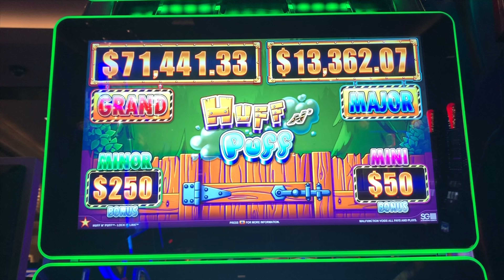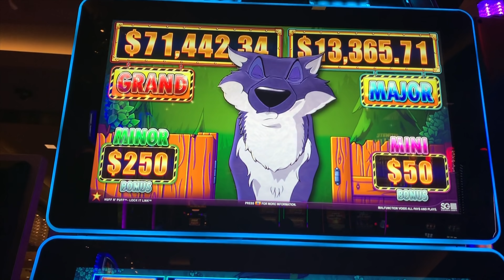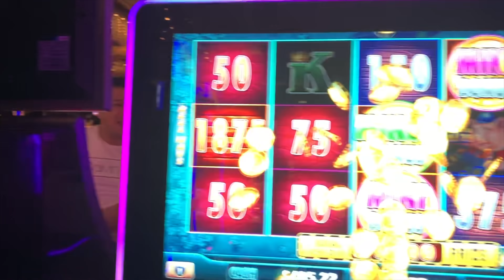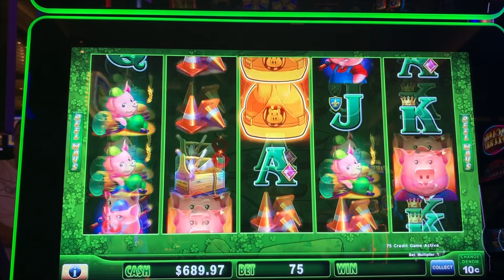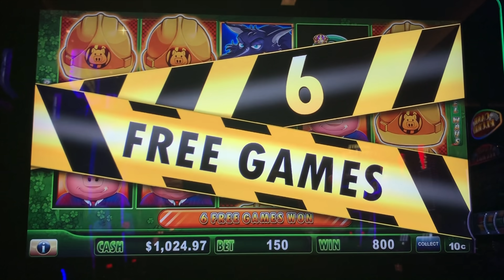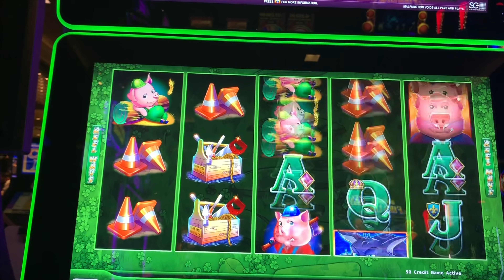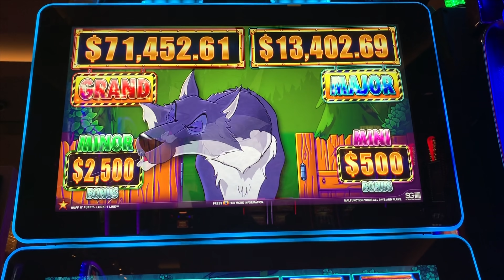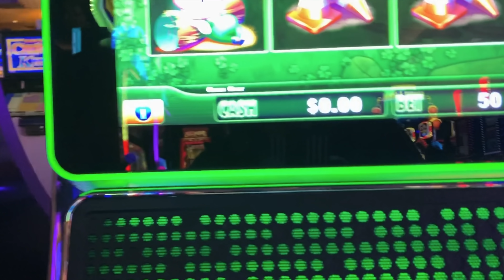🔥 how THIS BACK UP SPIN BONUS became the BIGGEST JACKPOT of MY LIFE! MASSIVE HANDPAY on Huff N Puff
I'm in Vegas celebrating my birthday! I finally get to the Cosmopolitan after staying at the Venetian for 2 days! After my amazing win on Buffalo Gold, I decide to play Huff and Puff since I just won a handpay on it hours before! I put in $1000! Watch as I get my biggest handpay on it! 🤗

► Casino: The Cosmo in Las Vegas
► Slots Played: Huff N' Puff
► BONUS!
    ➡️  01:30 $10 (20c denom) Bet Bonus
    ➡️ 03:40 $3.75 Bet (5c denom) Bonus
    ➡️  07:28 $7.50 bet (10c denom)

► THINGS I BRING TO THE CASINO
➡️ Winner's Bank 💰
➡️ Selfie Stick
► Current 👑GQ Squad Members:
***Carla S.
***Elvia's Slots
***The Average Gambler
***Jacqueline C.
***James Arey Slots
***Jessica F.
***Lori Bandow
***Mark P.
***Cassanova Slots
***Angie Brandt
***Ashley P.